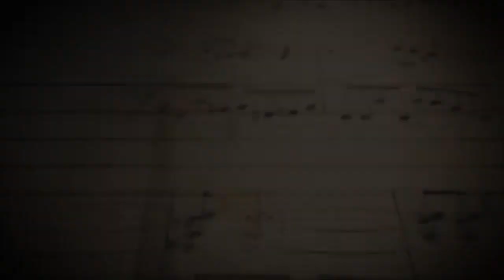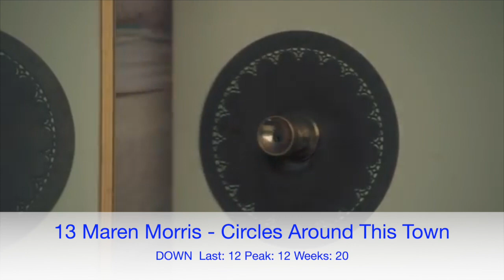Billboard Top 60 Country Airplay Chart (May 28, 2022)